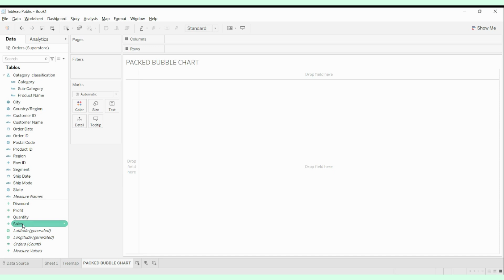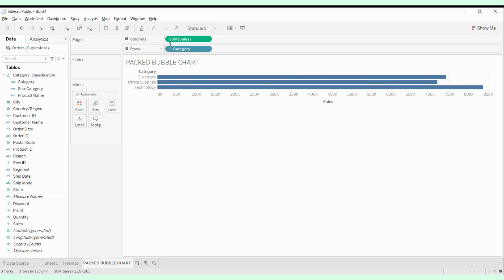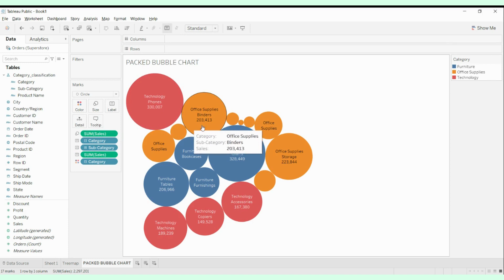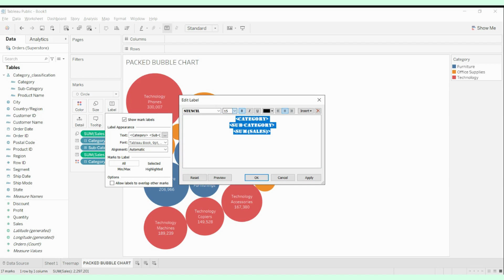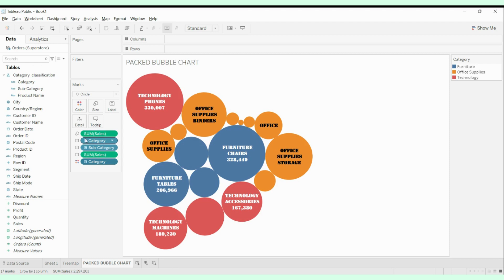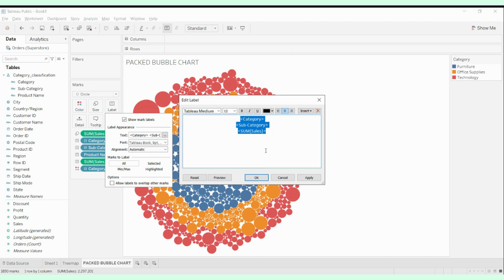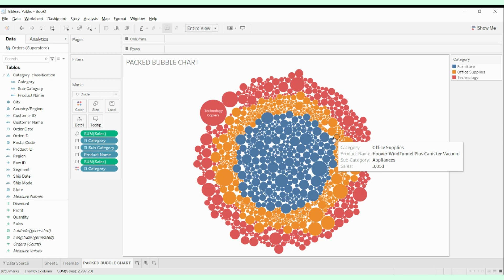Creating Packed Bubble Chart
Hello!!
I hope this video helped you to get a basic knowledge of Packed Bubble Chart tableau.